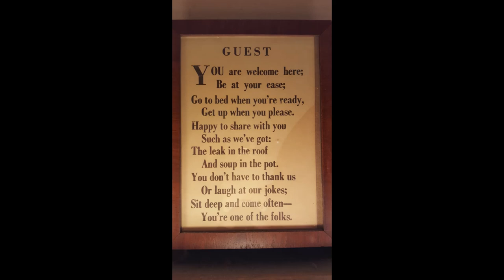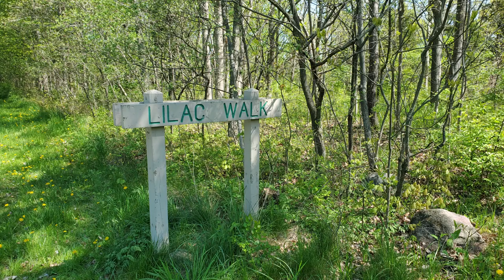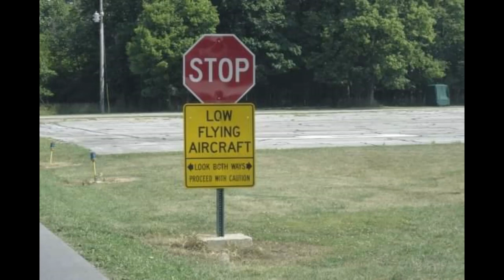Kelleys Island. Where our mind always is, and our heart longs to be.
Many pictures over many years, put together to show what we love about this island.